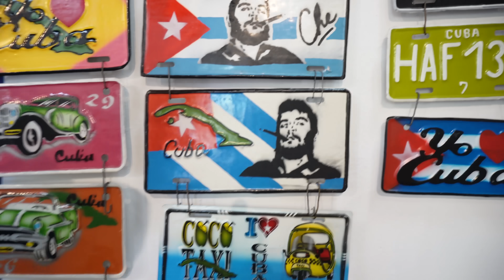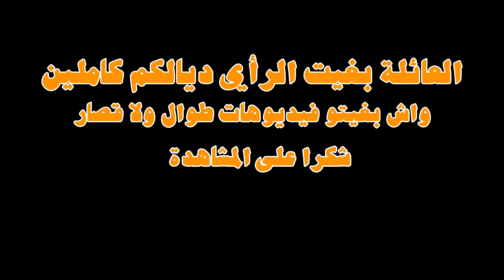بغات تزوجني بنتها ونعيش معاهم فالمزرعة الزين الكوبي ماشاء الله فيديو عائلي😍 🇨🇺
1xbet